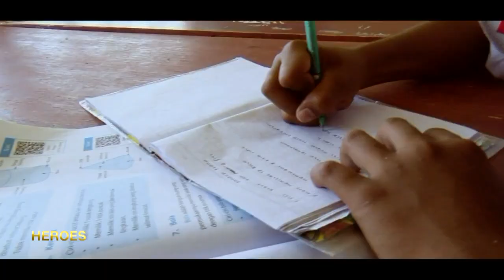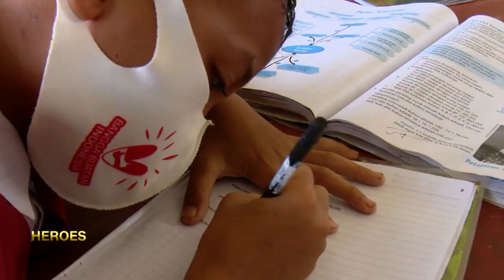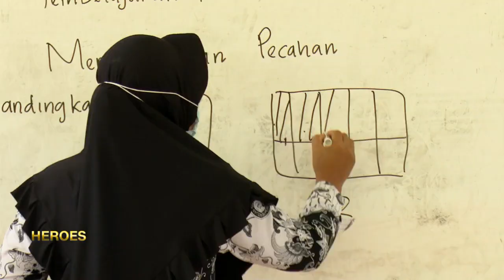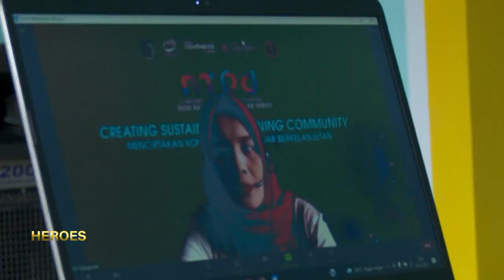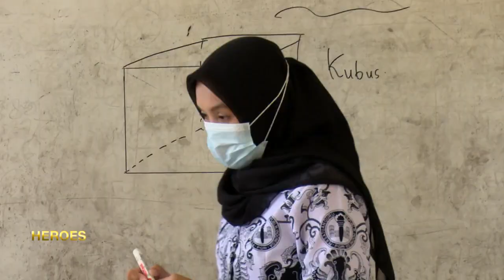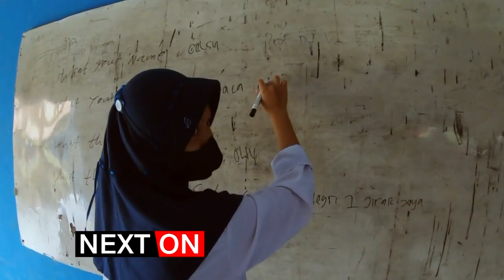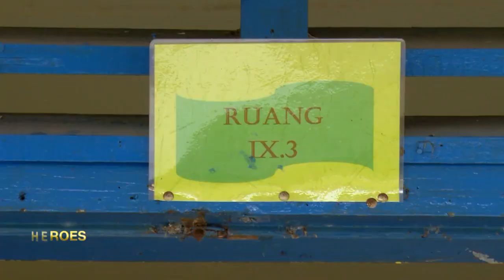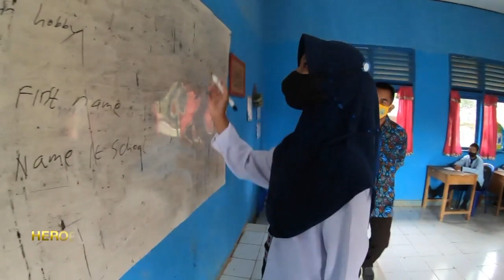Pelita Ilmu di Tengah Kegelapan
Menempuh jarak lebih dari 30 kilometer dan melintasi lima desa dengan medan yang sulit, tak pernah menyurutkan semangat Tri Widyaswari, seorang guru di desa terpencil di kabupaten musi banyuasin, Sumatera Selatan. Sejak pembelajaran tatap muka diberlakukan, kegiatan belajar di sekolah digelar secara terbatas. Saat penerapan pembelajaran jarak jauh, kegiatan belajar di sekolah ini pun terhambat akibat minimnya sarana pendukung. Tak hanya mengajar, Tri mampu mengubah stigma warga desa tentang pentingnya pendidikan, adab dan budi pekerti.